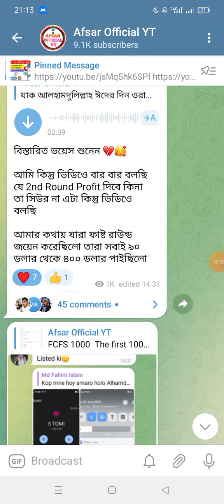আলহামদুলিল্লাহ আমাদের কমিউনিটির ভাইদের পবিত্র Eid Al -Adha দিনের ইনকাম Airdrop থেকে ২ হাজার টাকা 😱